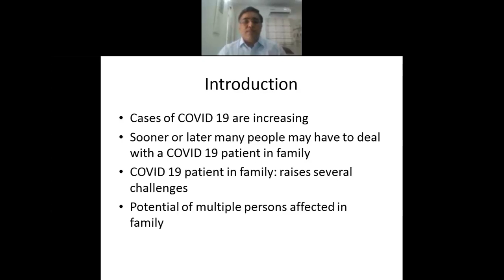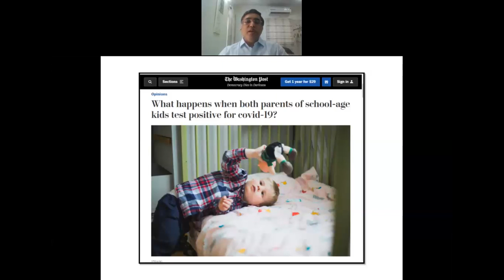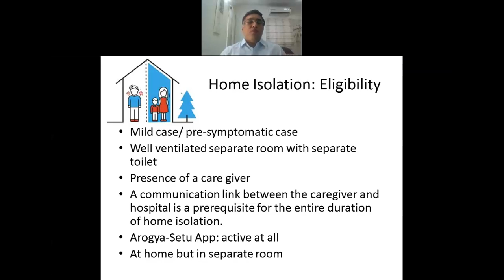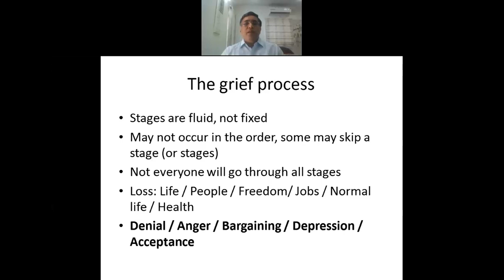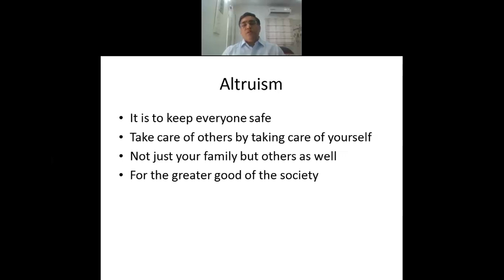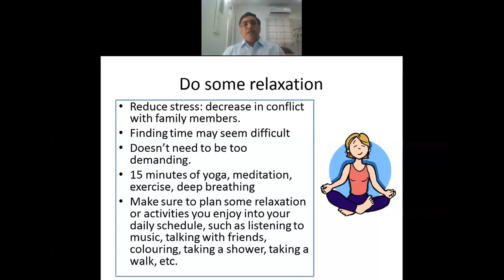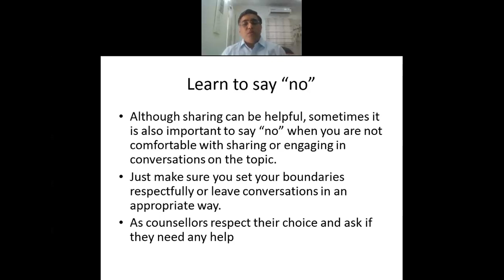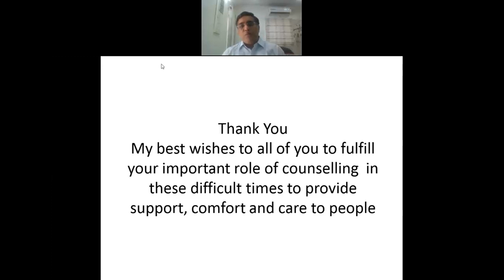Webinar for Counselors by Dr. Rajat Oswal on 07.05.2020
Webinar on Psychosocial support for family members of COVID positive patients